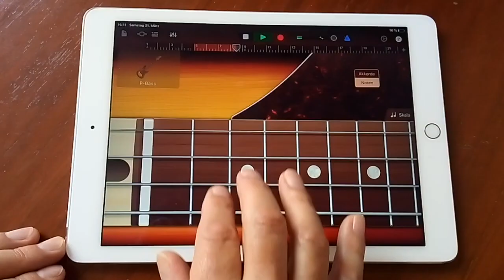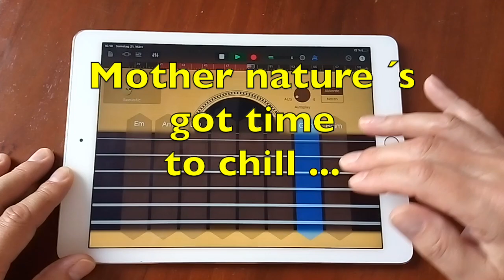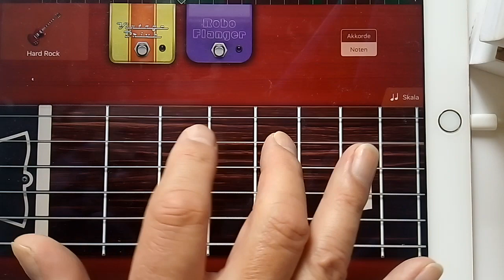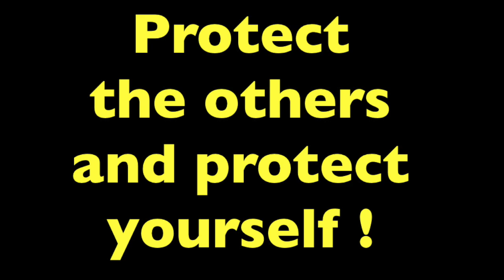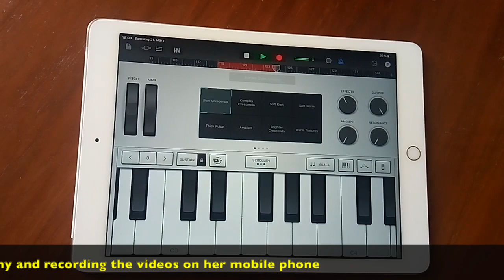Stay Home - Be safe ( The Quarantine Song ) By Hans Albert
( The Quarantine Song )

... composed
in Garageband
on my iPad Air 2
during the first two weeks
of Covid-19 pandemic quarantine
in March 2020 before coming home.
( No instruments used ! )